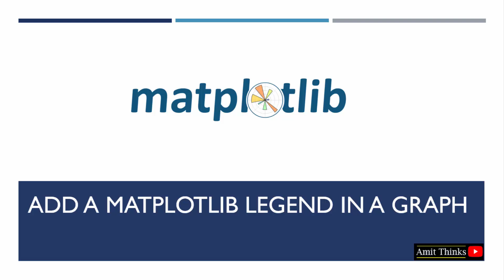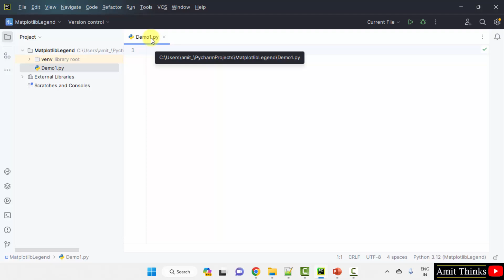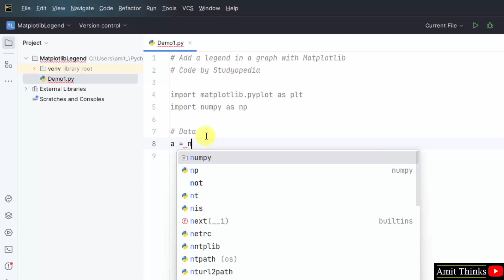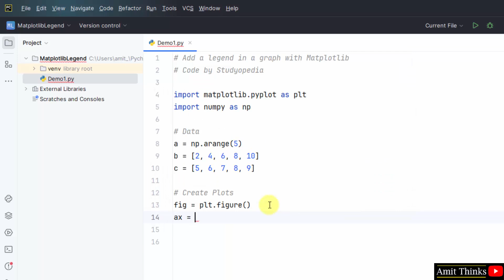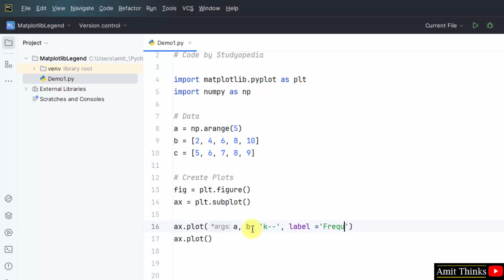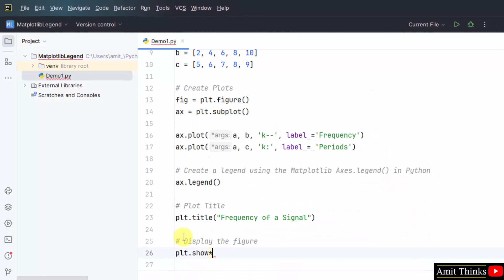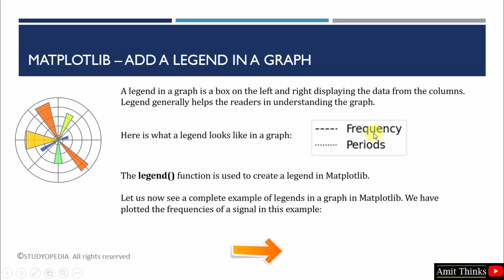8. How to Add a Matplotlib Legend in a Graph | Python Matplotlib Tutorial for Beginners |Amit Thinks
In this lesson, learn how to add a Matplotlib Legend in a Graph. A legend in a graph is a box on the left and right displaying the data from the columns. Legend generally helps the readers in understanding the graph. Use the legend() function to add a legend.